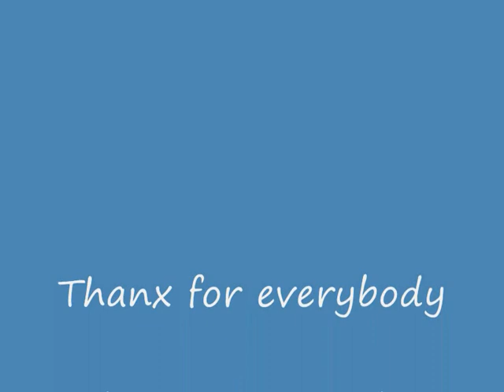Corvette Club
1st official appearance in public via Shams newspaper..
Riyadh Corvette Club members are increasing day by day,,
we concern about corvette and just corvette..
we can do campaigns in the community
we can make shows
we gather and celebrate
we can do anything that is legal
if you have a corvette and you are living in Riyadh city you will member soon..
you can be in contact with me